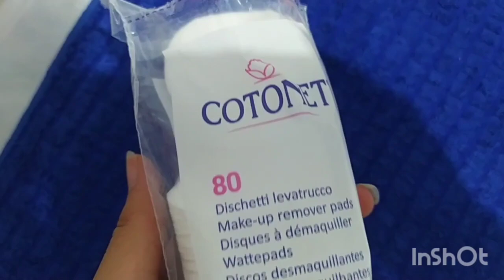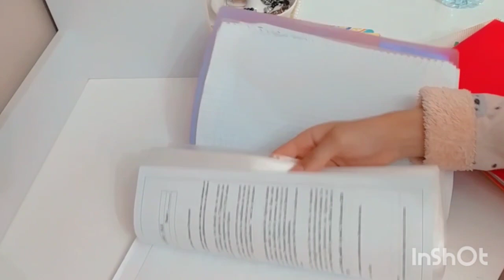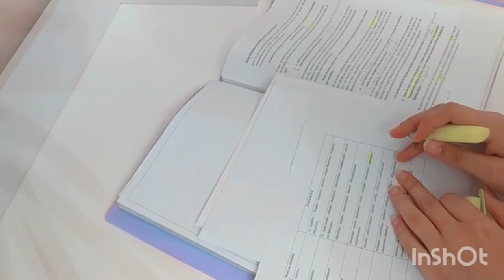روتيني المسائي للمدرسة | أجواء شتوية 😍|study with me 📚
مرحبا بكن في قناتي ❤️
اتمنى يكون عجبكم الفيديو 🥰